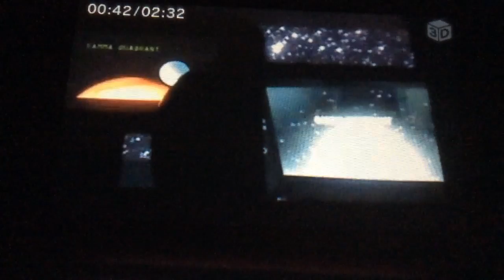Toy Story 2 Opening Progreesion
Toy Story 2 Opening Progreesion Buzz Lightyear DVD Story Reel Shaders and Lighting Toy Story 2 Pack 2000 DVD
2010
Finding
Nemo WALL-E & Toy
Story
Disney
California Adventure